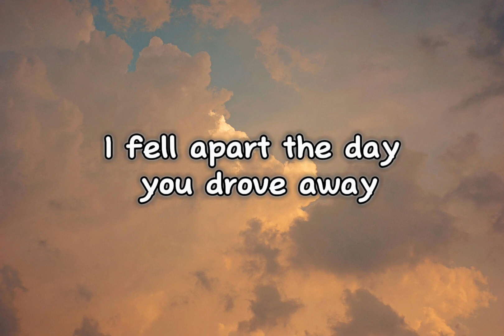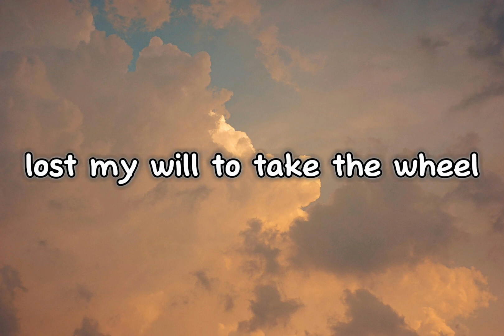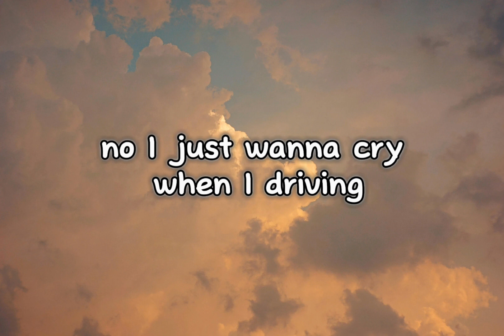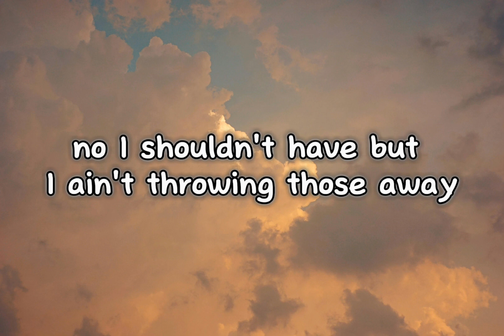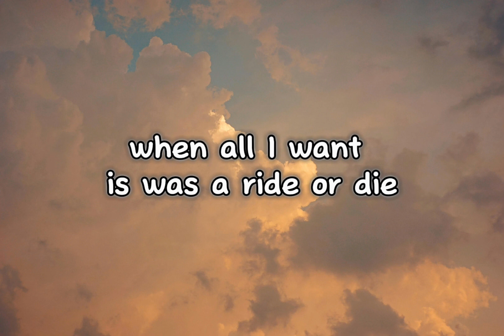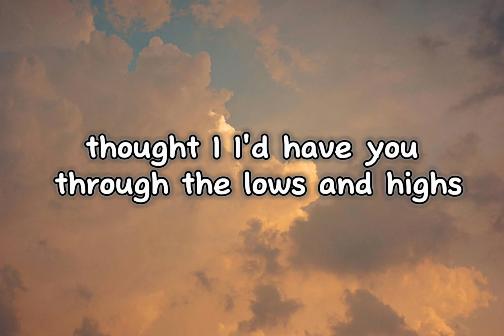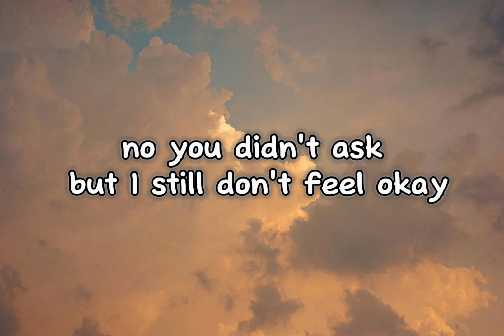John Michael Howell - Driving (lyrics)